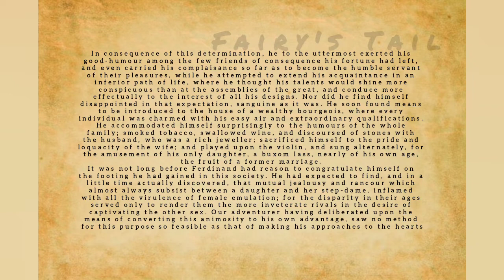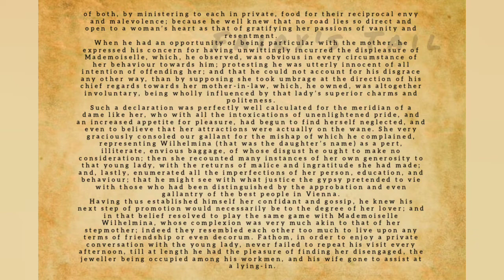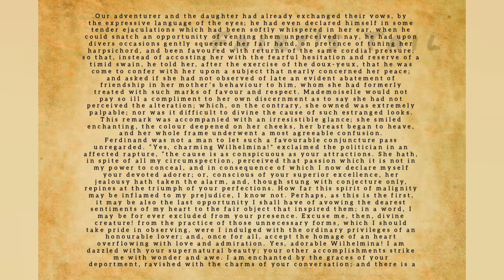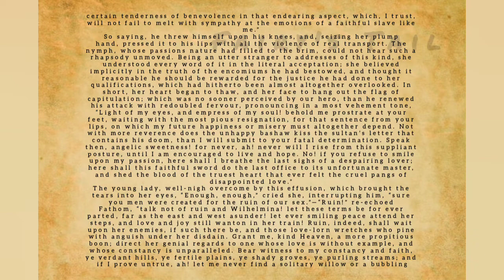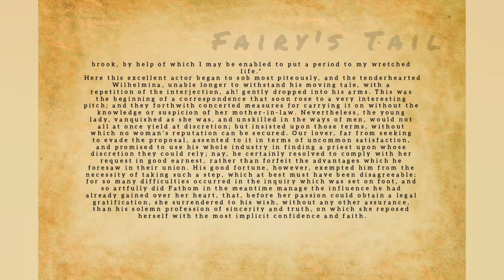THE ADVENTURE OF FERDINAND COUNT FATHOM - Chapter 12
THE ADVENTURE OF FERDINAND COUNT FATHOM by TOBIAS SMOLLETT

You can call me Dr. Fathom. Or Count Fathom. But I'm not who I say I am. And can you blame me? My mother was a soldiers' harlot who pocketed extra loot by wandering through the battlefield stripping the dead and dying of valuables. I don't even know who my father was, except he must have had my handsome looks. People liked looking at me. And people liked how I talked too. Early on, I learned that telling the truth didn't get you the same quick reward as telling them what they wanted to hear, being assiduously charming, dissimulating. In a word, lying. I became good at it. And I became the favorite of a rich Hungarian count who took me in and coaxed his pathetically naïve son to look up to me and learn to be like me. Ha! How I wanted to sell my soul to trade places with Renaldo! I wanted his money. I wanted his beautiful life. I wanted his beautiful wife -- at least for an extra notch on my belt. This is the story of how I went about achieving those things. It was easy, especially at first. Because, to tell the truth, people secretly yearn for tall tales. - Summary by Arthur Krolman